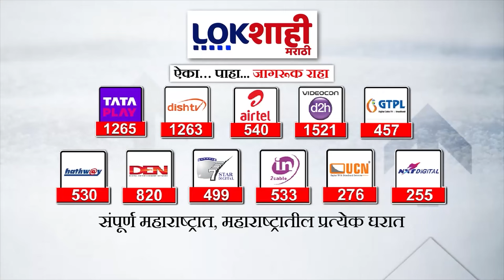Headlines | सकाळी 10.30 च्या हेडलाईन्स | 3 June 2024 | Lokshahi Marathi Headlines | Marathi News